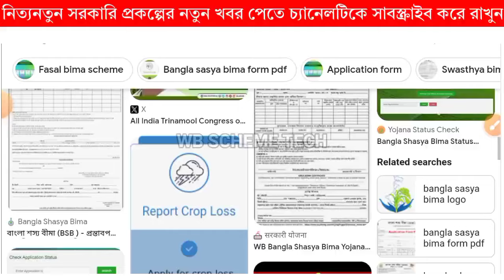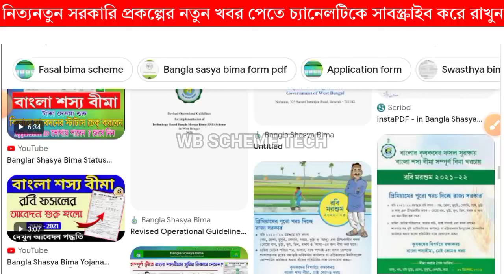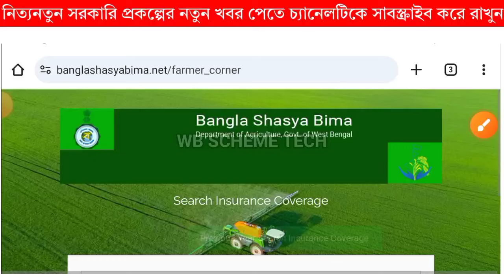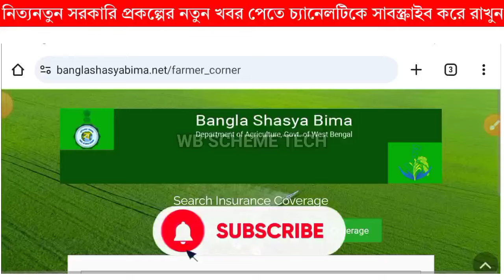Bangla Shashya Bima Status Cheak 2024 || বাংলা শস্য বীমা প্রকল্পে টাকা ঢুকবে কবে?